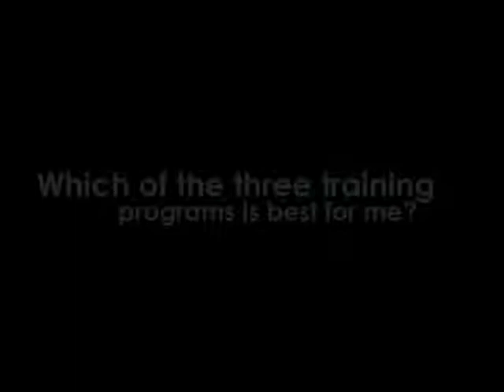Which Program is Best for Me?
In this 4-minute clip, Ginger Lapid-Bogda, Ph.D. talks about her three different certificate programs and answers the question: "Which of the Three Certificate Programs is Best for Me?"

For more Enneagram in Business video clips, visit TheEnneagramInBusiness.com